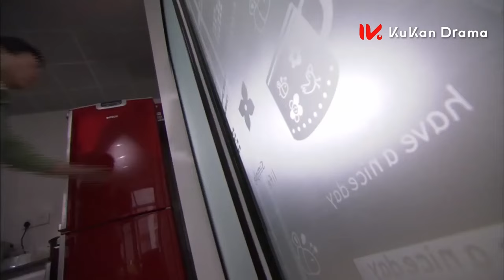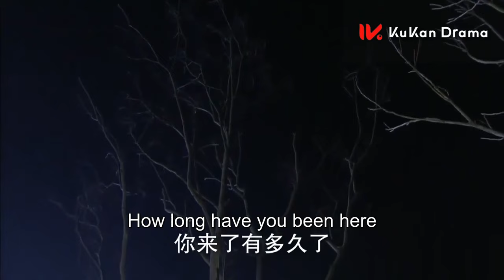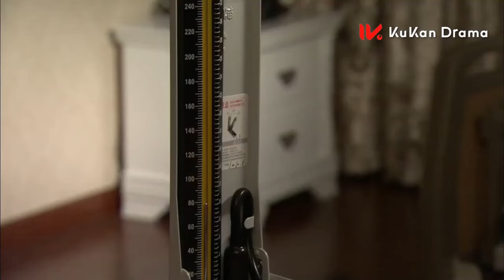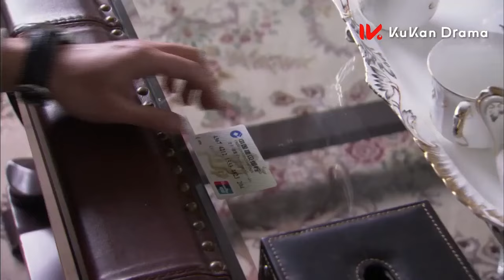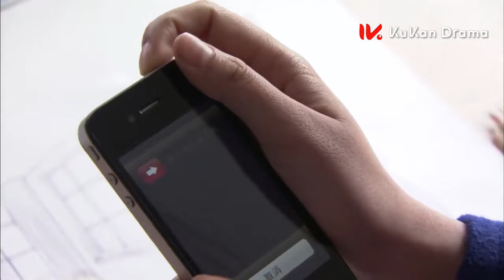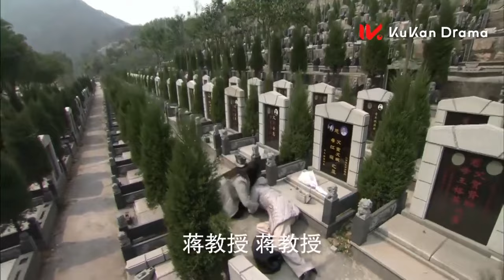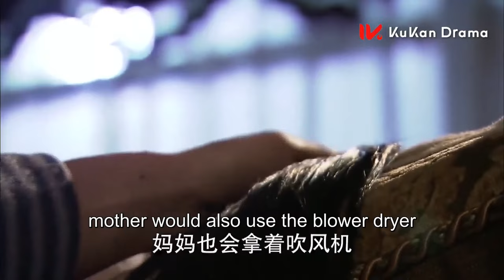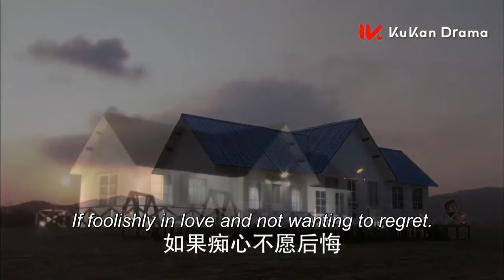ENG【霸總强制愛】霸總帶著恨意包養灰姑娘，强行同床舌吻只爲泄欲，最後愛上灰姑娘他悔斷腸！《千山暮雪》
霸总突然躲着灰姑娘，对她很冷漠，灰姑娘小心翼翼地讨好！💓| clip 千山暮雪